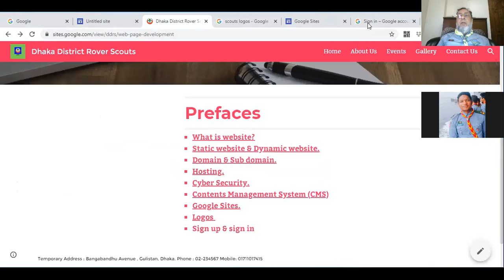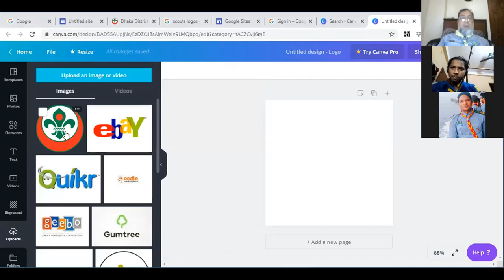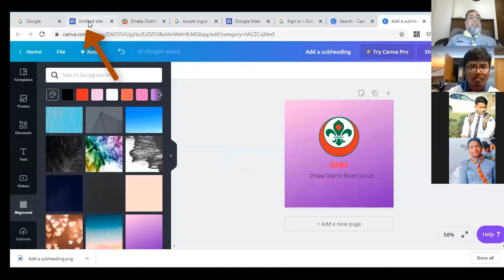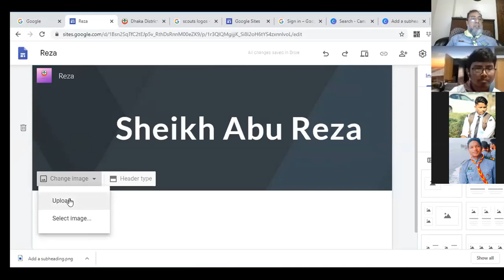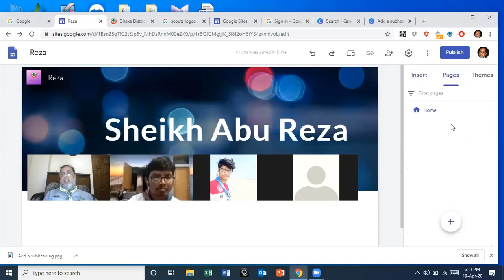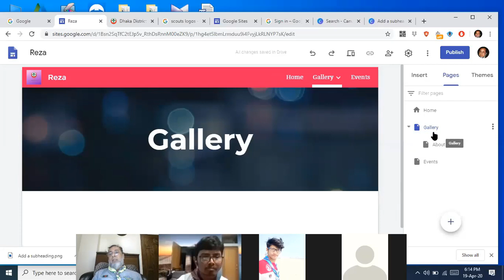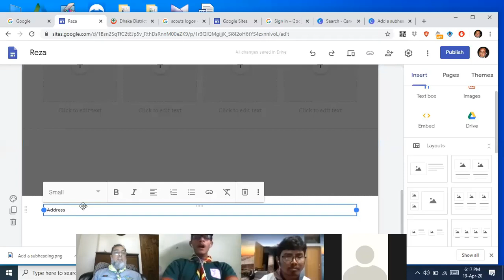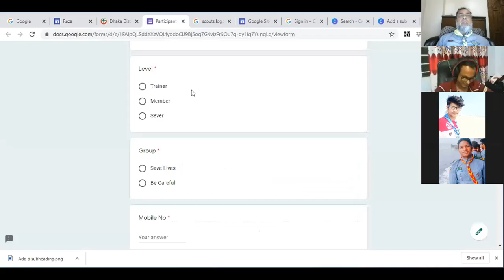How to create free google website [ Episode 1 ]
corrected web video 19/04/2020 for B group 2nd part. Arranged by Dhaka District Rover and approved by Bangladesh Scouts.